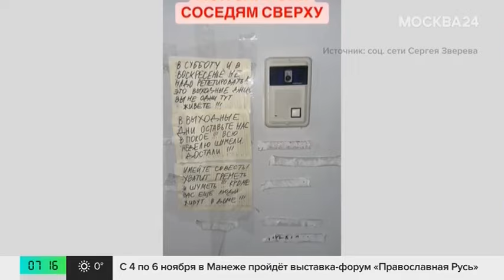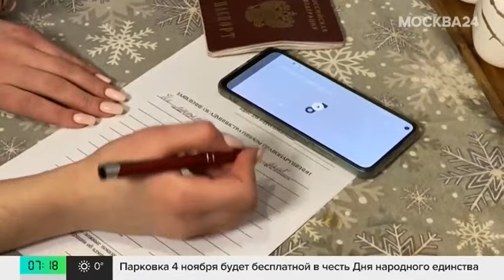Стилист Сергей Зверев пожаловался на шумных соседей - Москва 24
Известный стилист Сергей Зверев терпит неудобства от шумных соседей.

Куда можно пожаловаться, если соседи не дают спокойно спать?